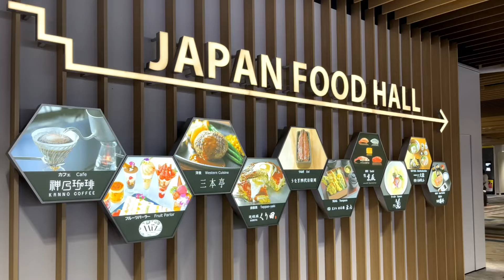Narita Airport Dayroom, Shower and Nap Room Guide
Narita Airport terminal 1 and 2 have Dayroom and Showers you can use after you have checked-in in your flight and finished passport and security.
This is a great way to freshen up and rest when you have a few hours before boarding your gate.

For the Nap rooms it is recommended to reserve them in advance

I am featuring the shower and day room located in Terminal 2.
I always check in at least 3 hours before my flight but sometimes It can get hot in the airport so I make use of the shower rooms after I finished shopping in the duty free shops.  Or when I have any layovers in Narita under 4 hours, I will use the shower room to refresh myself, maybe catch a quick nap.
This was filmed back in October 2023 and hope this quick guide be helpful on your journey